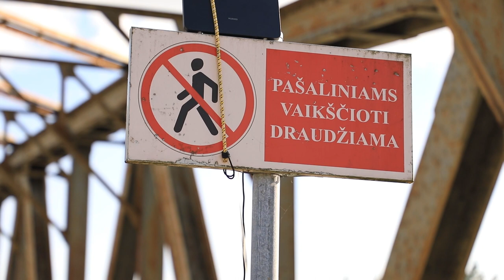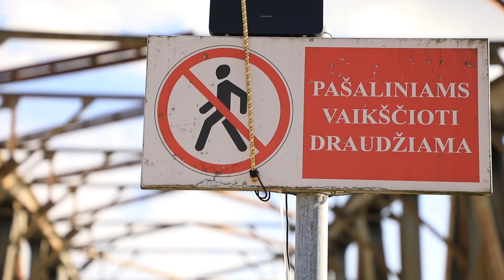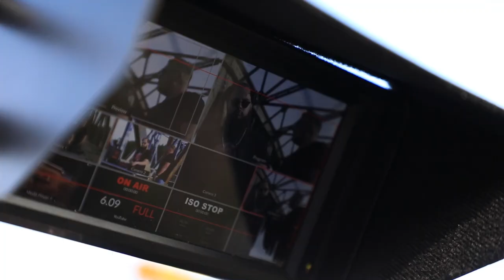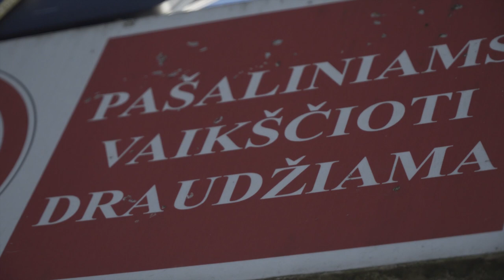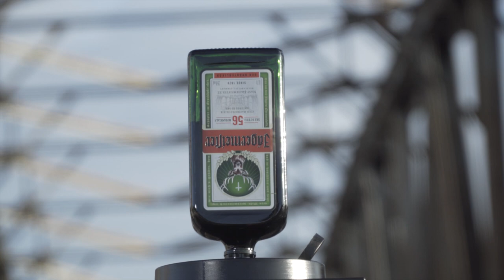METRO BY KONKURENCIJA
Kviečiame Jus į virtualią kelionę Metro Santakos geležinkelio tiltu! Senas, nebenaudojamas tiltas su savimi neša mistinį bei paslaptingą šydą, nuo kurio Liepos 31-ą dieną aidės dar kitoniškesni skambėsiai. Šio tilto statyba pradėta dar Pirmojo pasaulino karo metu, po to kai senąjį susprogdino atsitraukianti okupantų armija. Iki 2000 metų Santakos geležinkelio tiltas atlaikė daugybę tonų sveriančius traukinius, šiuo metu jis pasmerktas pūti ir rūdyti. Praėjus 21-iems metams, Rupjūčio 7-ąją dieną, prikelsime šį senąjį viaduką naujai būčiai. Skambant paslaptingiems muzikos garsams, Santakos tiltas palydės į dar vieną kelionę, šįkart, laiku.

We invite you to join us on a virtual ‘Metro’ trip on the Santaka railway bridge.
Construction of this bridge began during the First World War, after the old one was blown up by the retreating enemy army. Santaka railway bridge withstood many journeys of all kinds tirelessly until the year 2000 when it was left to reflect the ruthless acts of time.
21 years later, on 7th of August, the dormant, obsolete bridge twined by bewildering mysterious veil will awaken in distinctive resonations of the past to lead us on a curious journey one last time.

Timestamps:
0:00 - Starwhite DJ's
01:36:46 - Greenius
02:27:11 - Alaburda

Showrunners: Gytis Navickas, Simas Alaburda, Karolis Lukoševičius, Karolina Griniuk, Jorė Jonikaitė, Vitalija Navickė.